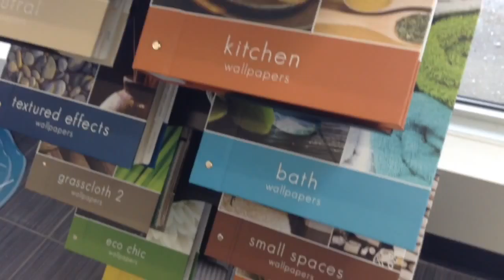shopping all day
Vlog Break 1.
I shopped literally till I dropped.
I went with my mom, like always (which I am happy for).
Got paint for my room, lots of décor for my room, lots of red stuff for my room. plus, I may go shopping with y friends or go to the movies once or twice this week.
who knows.